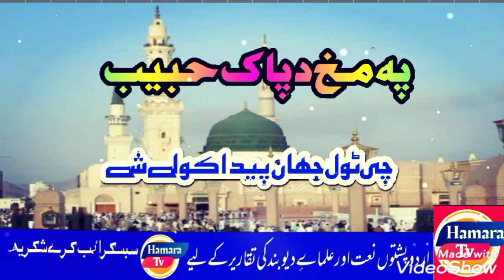phoshto naat khar da madini ta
Chadar Fayaz yousaf